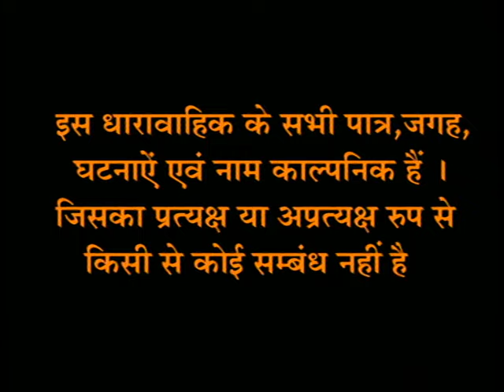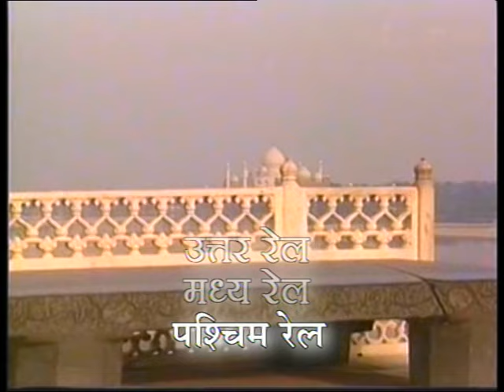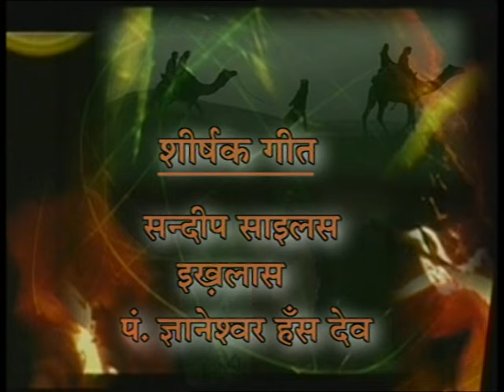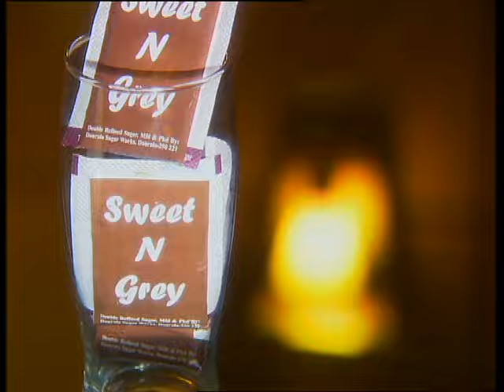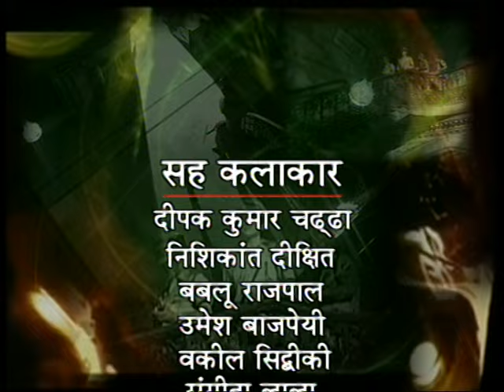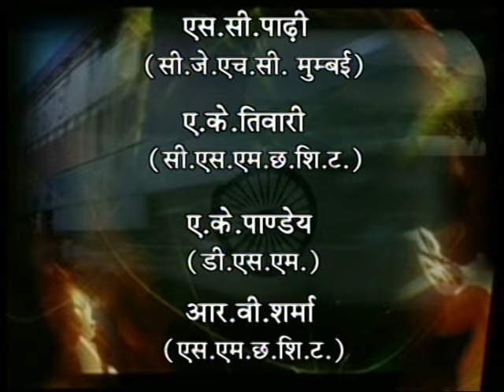Humsafar... 'The' Train : Ep #10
"हमसफर द ट्रेन" भारतीय रेलवे सुरक्षा बल (आरपीएफ) के एक ईमानदार और बहादुर अधिकारी की एक मनोरम कहानी है, जो  भारतीय रेलवे की मदद और समर्थन के लिए अपनी जान जोखिम में डाल देता है। यह शो डीडी नेशनल प्राइम टाइम पर प्रसारित होता था।